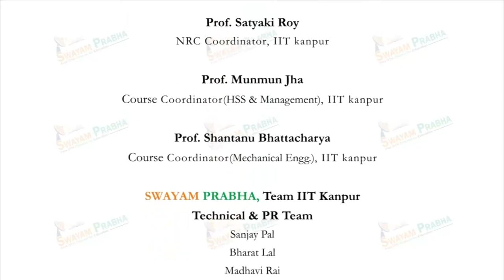Sociological Analysis of Rural Phenomena